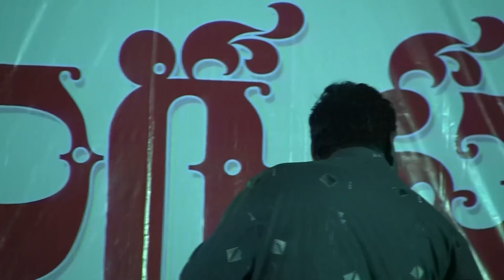Goreti Venkanna Speech in PDSU Meeting